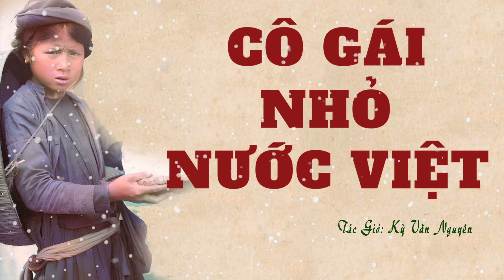Truyện Ngắn Làng Quê Thời Kháng Chiến: CÔ GÁI NHỎ NƯỚC VIỆT | Kỳ Văn Nguyên | Đọc Truyện Kênh Cô Vân